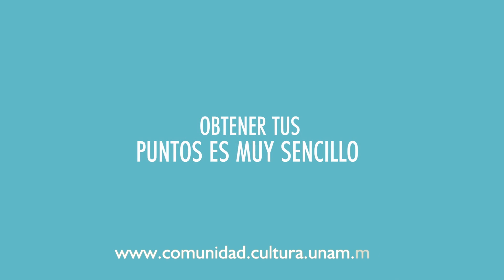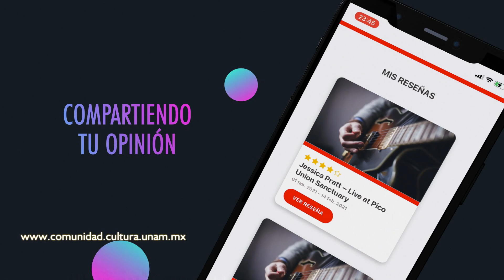¿Qué es Comunidad CulturaUNAM?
Comunidad CulturaUNAM es un programa que te permite acceder de manera gratuita a
conciertos, museos, funciones de danza, teatro, cursos, talleres, conferencias y comprar libros, usando Puntos CulturaUNAM.
Para obtener este beneficio, ingresa tu número de cuenta vigente y tus datos,
dale click en aceptar términos y condiciones. En automático recibirás 500 puntos para usar dentro de la plataforma.
o Una vez registrado podrás conocer la cartelera disponible, ver tu saldo y descubrir con qué actividades puedes obtener más puntos.

1. Busca en tu navegador ten a la mano tu credencial.
2. ¡Está bonita no! Ahora sólo tienes que hacer clic en: Obtén tu cuenta
3. Ingresa los datos que se te piden: nombre, escuela, número de cuenta (la de tu credencial, no temas, todo es gratis), carrera ( si es el caso), nivel académico, y listo.
4. ¡Felicidades! Ya tienes 500 PuntosCulturaUNAM, para comprarte algo bonito.

Recuerda que este programa es tuyo, pero sólo si eres estudiante vigente. Si no te puedes inscribir o la validación falla, escribe un correo a con tu nombre completo y número de cuenta, ahí te ayudaremos.